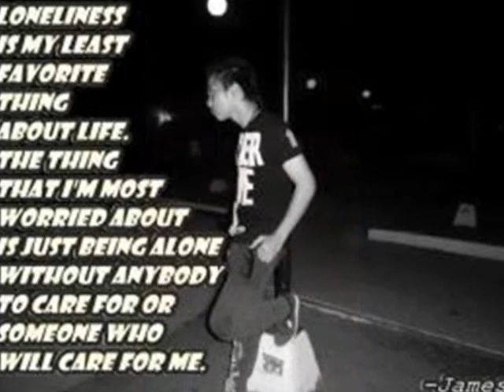yong ji pics.wmv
this is requested to my friend :) (admin aubrey lambatan)